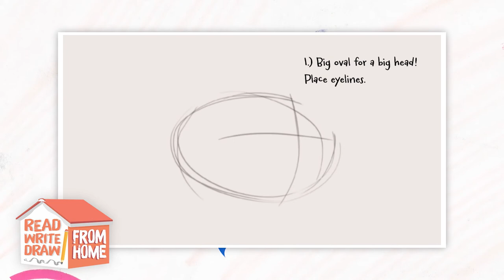Read, Write, Draw from Home | Max Brallier for The Last Kids on Earth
This week, meet the author of THE LAST KIDS ON EARTH!

Join Max Brallier for a chapter reading from June's Wild Flight and creative writing story starter, then learn to draw Rover with a step-by-step drawing guide!